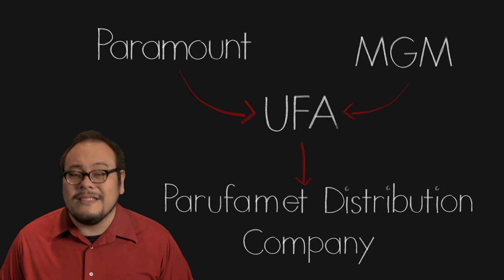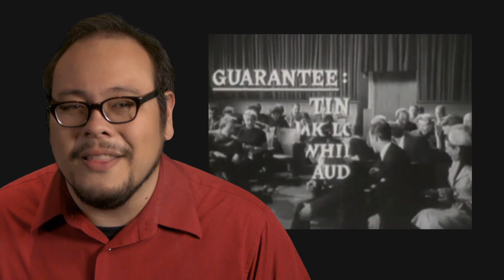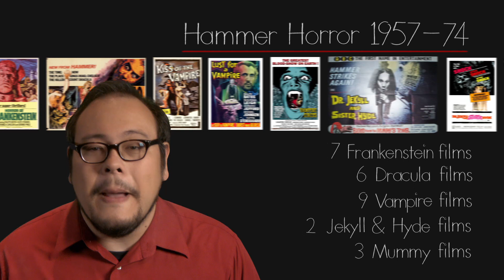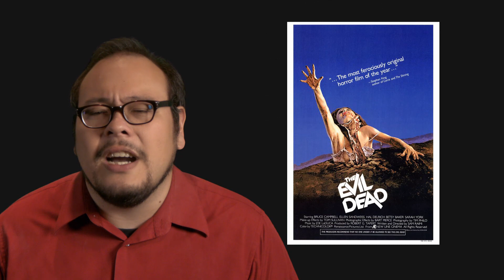The History of Horror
Take the full Filmmaker IQ course on the History of Horror with sauce and bonus materials

Dissect the history of horror, from it’s roots deep in Gothic literature, through B-movie status and director’s proving grounds to ultimate respectability as an important filmmaking genre.